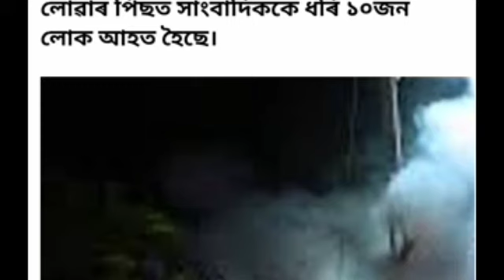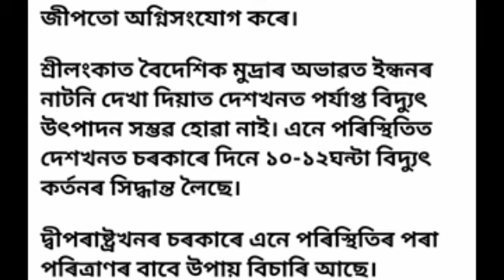Assamese breaking news today 1/4/sri lanka news today Assamese/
sri lanka news today/sri lanka news today Assamese/Assamese breaking news today/1/4/22 Assamese news live today russia news today

Assamese news
Assamese news today
assam breaking news
Assamese news evining
Assamese hit news
Assamese good news
himanto biswas sarman
Assamese morning news
assamese news life
assamese news live 2022
assamese news live 2022 1 April
assamese breaking news matric pariksha
assamese video new
Assamese news new video
assam New video
News live
live
news
Assamese guwahati New
Assamese kajironga news
assamese video new gaan
assamese new video bihu gaan
Assamese all new video
Assamese jubin news
Assamese live
Assamese Big Breaking News
Assamese news 1/4
Assamese news channel
Assamese news today guwahati
akhil gogi news
assamese caa news
Assamese NRC News
Assam Alfa news
assam cow news
Assam bilashi para news
Assam barphata news
majoli brize
majoli News
assam daily news
assam daily news today
assam daily news hit
assam breaking daily news
Assamese latest news
Assamese song
Assamese morning and evening news today
Assamese Rajbongshi news
Assam akrasu News,,
assam all News channel
assam police news
assam police admid card
assam police new update
assam carcular
assam himanto biswas sarman breaking news,
Assamese news 18
assam news 18
assam talk news
assam daily update
assam parg news
assam dy 365
Assamese Bihu
Assamese Bodo news today